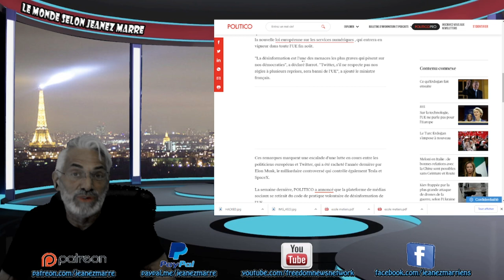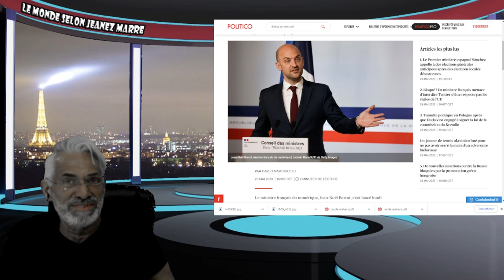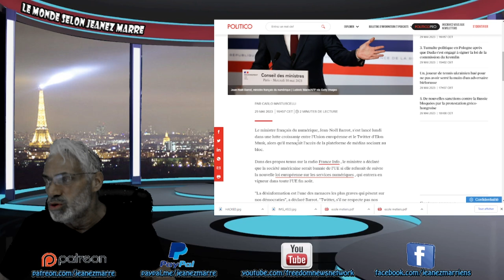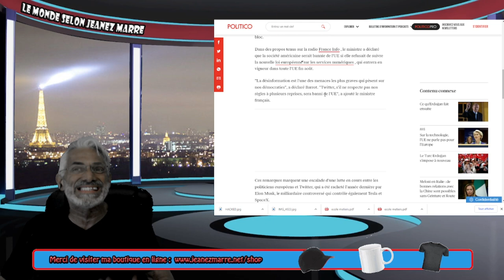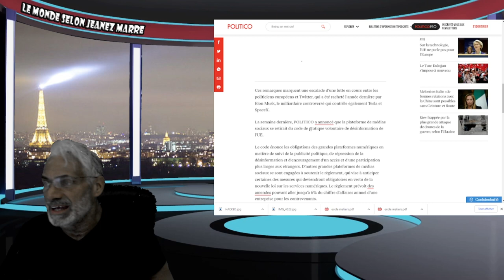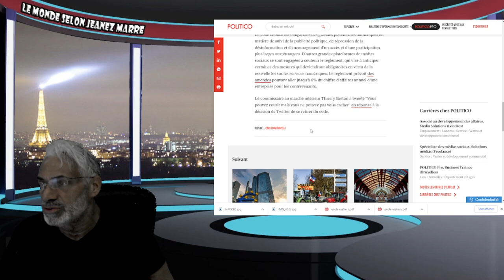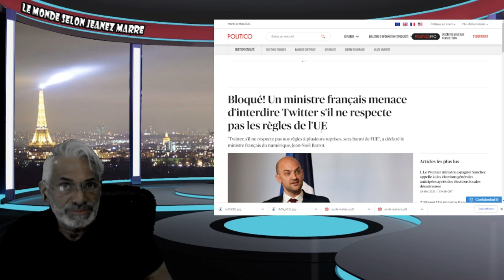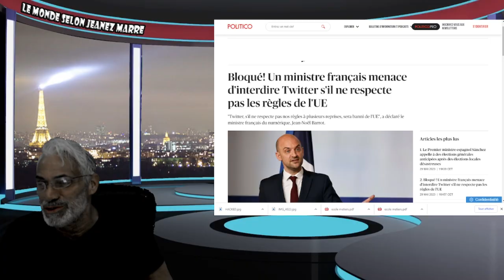DERNIÈRE HEURE; LA LIBERTÉ D'EXPRESSION DISPARAÎTRA OFFICIELLEMENT EN EUROPE.